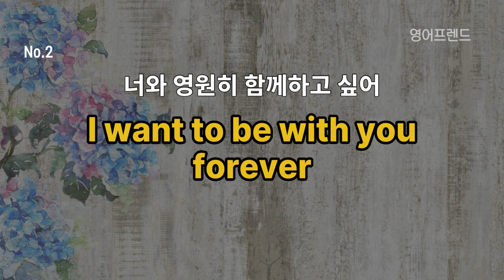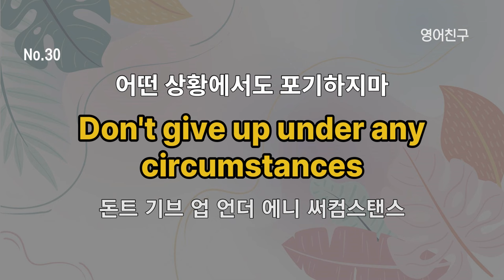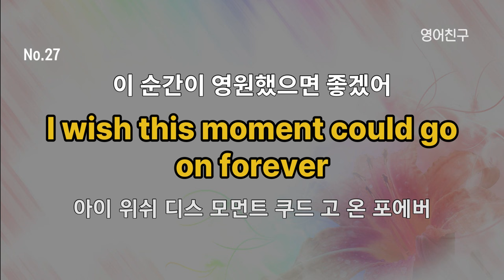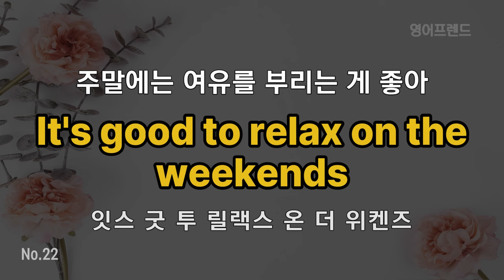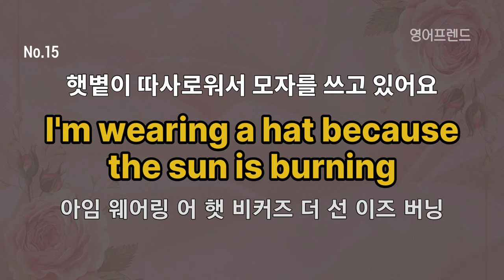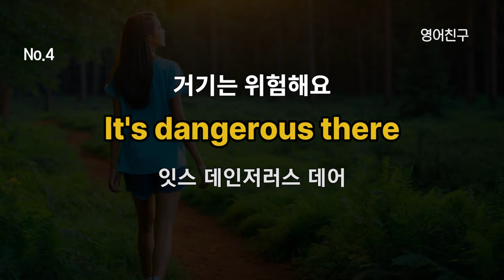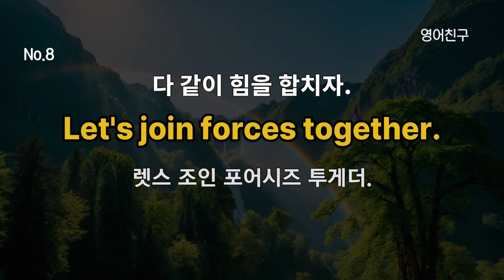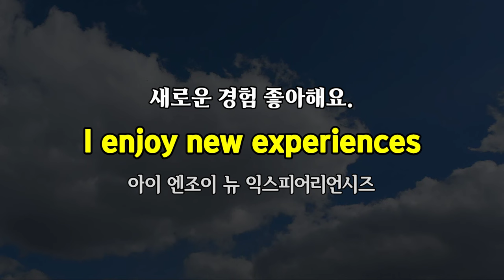#250 현지인처럼 말하는 느낌! | 진짜로 들리는 영어 회화 600문장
영어 단어를 기억하는 데 도움이 되는 몇 가지 방법은 다음과 같습니다.

1. 반복
단어를 반복하여 사용하고 듣고 말하는 것이 기억에 도움이 됩니다.
단어를 반복해서 사용하면 뇌가 그것을 기억하고 인식합니다.

2. 연상법
단어와 그 뜻을 연상할 수 있는 이미지나 이야기를 만들어 연결시키는 것이 도움이 됩니다.
이 연상을 통해 기억을 더 쉽게 할 수 있습니다.

3. 단어장 사용
단어장이나 어플리케이션을 사용하여 단어를 정리하고 기억하는 것이 도움이 됩니다.
이를 통해 시각적으로 단어를 보고 익히고 반복할 수 있습니다.

4. 문장 속 활용
단어를 문장 속에서 사용하여 활용하는 것이 중요합니다.
이를 통해 단어의 사용 문맥을 이해하고 기억할 수 있습니다.

5. 단어 게임
단어 게임이나 퍼즐을 통해 단어를 학습하고 기억하는 것이 재미있고 효과적입니다.
예를 들어, 단어 맞추기 게임이나 스크램블을 해보세요.

6. 관심 주제와 연결
관심 있는 주제와 연결된 단어를 학습하고 사용하는 것은 기억에 도움이 됩니다.
주변에서 자주 사용되는 단어부터 시작하여 관심 있는 주제와 연결시켜 학습하세요.

7. 모임 및 대화
영어로 대화하고 모임에 참여하여 다른 사람들과 단어를 사용하고 연습하는 것이 중요합니다.
이를 통해 새로운 단어를 배우고 기억할 수 있습니다.

8. 적절한 컨텍스트
단어를 배울 때 그 단어가 사용되는 컨텍스트를 이해하는 것이 중요합니다.
이를 통해 단어의 의미와 사용법을 기억할 수 있습니다.

이러한 방법을 조합하여 단어를 기억하고 영어 실력을 향상시킬 수 있습니다.
일상 생활에서 적극적으로 영어를 사용하고 연습하여 더욱 능숙해지도록 노력하세요.
오늘도 화이팅 하세요!